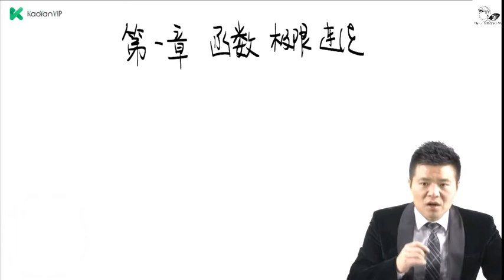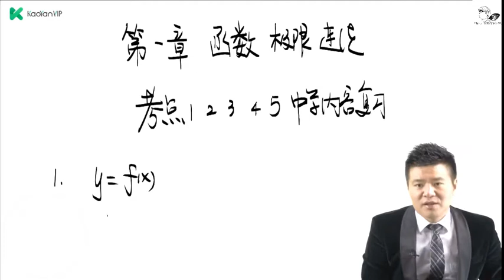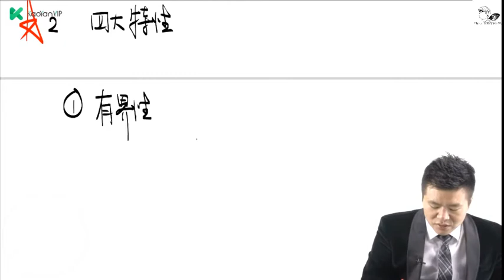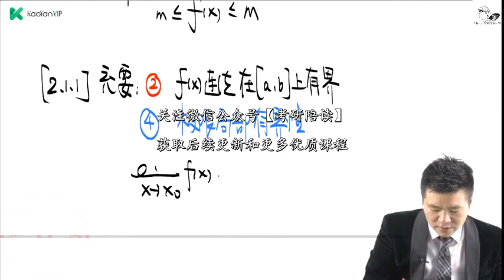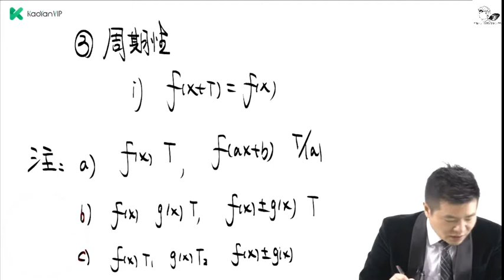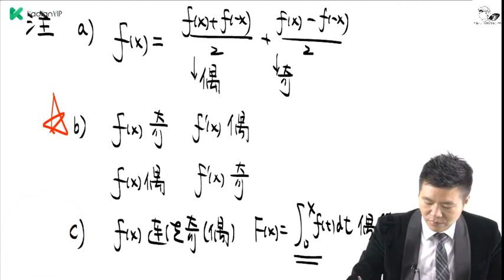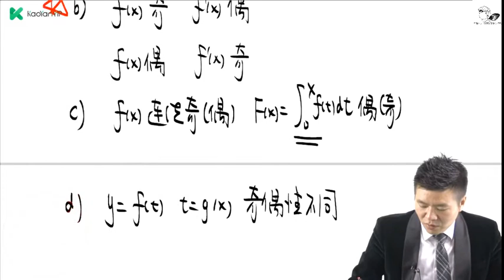第01章1 函数与初等数学基础1